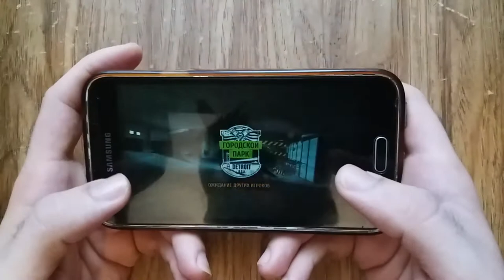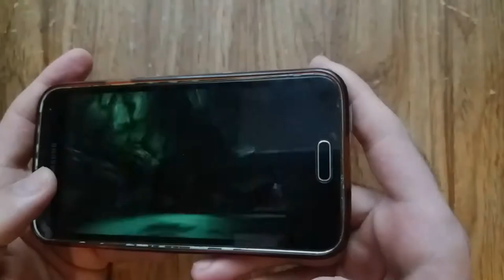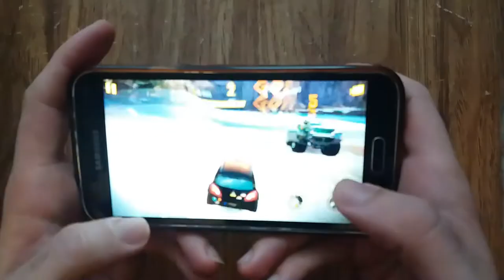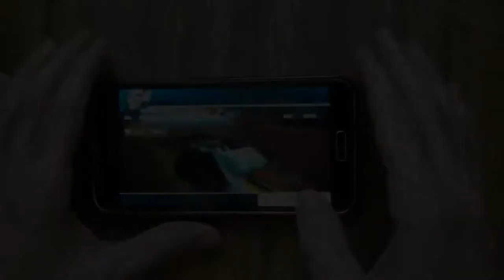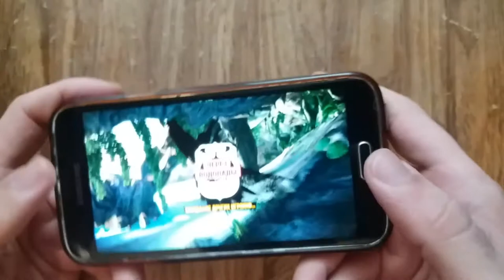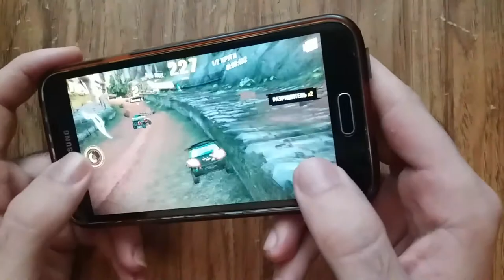I TRIED ALL METHODS FOR THE FIRST TIME | TEST | MULTIPLAYER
[ 00:00 - 04:02 ]Elektronomia - Limitless
[ 04:02 - 07:04 ]Venemy - Need You Now (feat. Danica)
[ 07:04 - 09:34 ]Culture Code feat. Karra - Make Me Move (James Roche Remix)
●ANDROID DEVICE